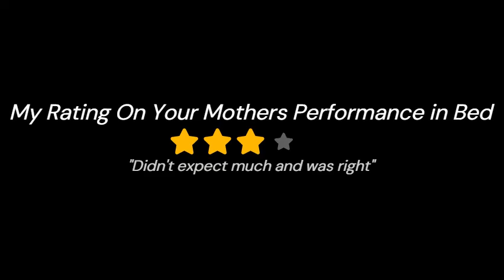Certified Super Idol Moment